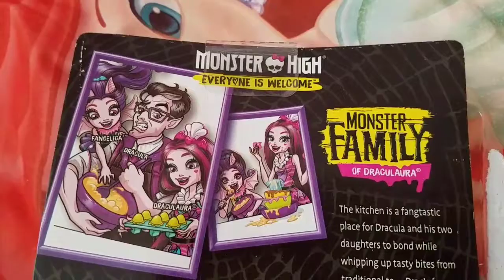Monster High new toy, Fangelica, Draculauras little sister, unboxing by princessgiannabella.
Princessgiannabella unboxing new monster high doll, fangelica. Plus showing new Animal jam plushy from wamart.